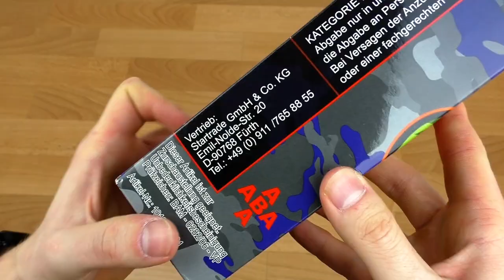ABA - Rattle Bang | Unfassbar krasse Ratter! 😵 | DennisPyro©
Heute gibt es eine geile Neuheit von 2018!
Ein Feuertopf aus deutscher Fertigung mit Ratterpatronen!
Sehr revolutionär, wie ich finde! 😍

Zum Kollege!

Zum Shop!

by PyroExtrem

🎶Verwendete Lieder:
🎵XXXTentacion - Sauce!